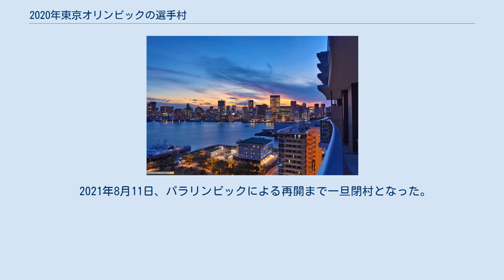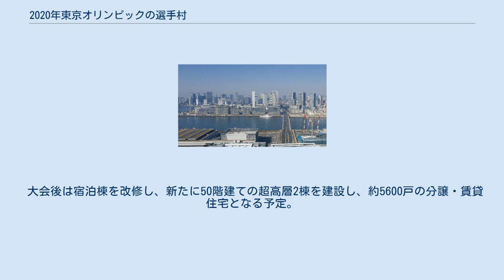2020年東京オリンピックの選手村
東京2020オリンピック・パラリンピック競技大会 」 会場 」 選手村 2020年東京オリンピック・パラリンピックの選手村（2020ねんとうきょうオリンピック・パラリンピックのせんしゅむら）では、2021年に開催された2020年東京オリンピック・パラリンピックの選手村について記載する。
 選手村から見た景色 所在地は東京都中央区晴海5。
都有地18ヘクタールに、14階から18階の宿泊棟21棟などが建設された。
居住スペースは約3800。
ベッド数はオリンピック時1万8000台、パラリンピック時8000台となる。
 恒設の建物のほか、仮設の建物として、大食堂、トレーニングジム、宗教施設などが設置されている。
 晴海五丁目西地区第一種市街地再開発事業として実施。
建設費は再開発整備費約540億円、宿泊棟内装費約447億円。
 工事期間から大会期間にかけて晴海ふ頭公園は休園となる。
 選手村は2021年7月13日にオープンしたが、新型コロナウイルスの感染防止のため直前入村が原則となり、入村式（歓迎式典）も開催されなかった。
 しかし、選手村に泊まっていた外国人選手がエコのため、ダンボールで作られていたベッドを数人で乗り、破壊するという心無い出来事も起きた。
また、その写真をネットにあげるなどしており、批判の声も上がっている。
 2021年8月11日、パラリンピックによる再開まで一旦閉村となった。
 大会後は宿泊棟を改修し、新たに50階建ての超高層2棟を建設し、約5600戸の分譲・賃貸住宅となる予定。
HARUMI FLAGを参照。